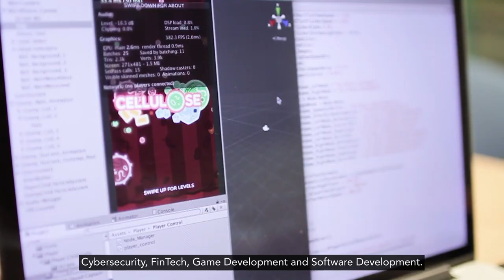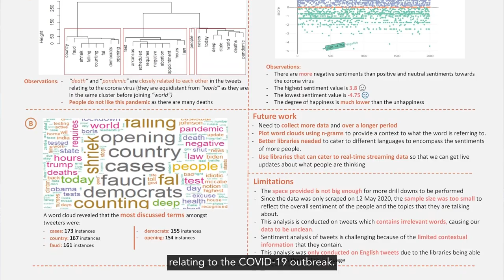SCHOOL OF INFORMATICS & IT VIRTUAL TOUR